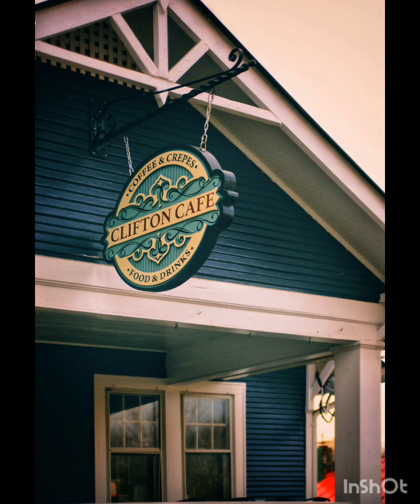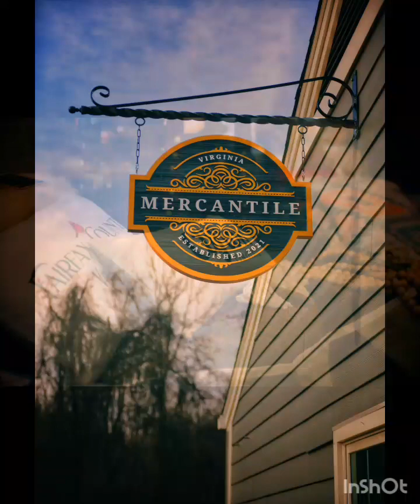Clifton VA / Nikon D600 & Tamron 28-75mm f2.8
Nikon D600 / Tamron 28-75mm f/2.8 Di LD